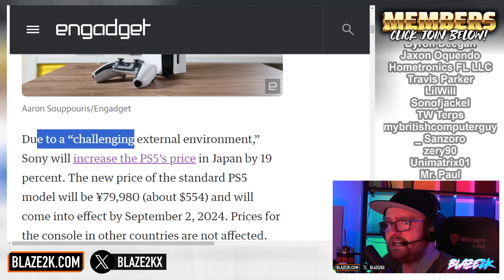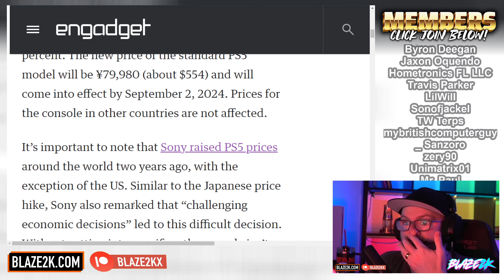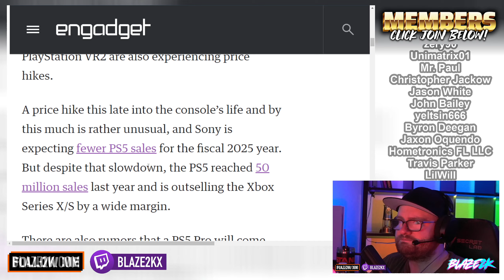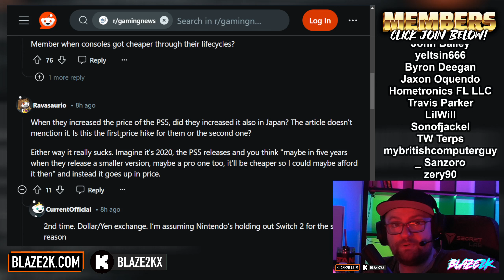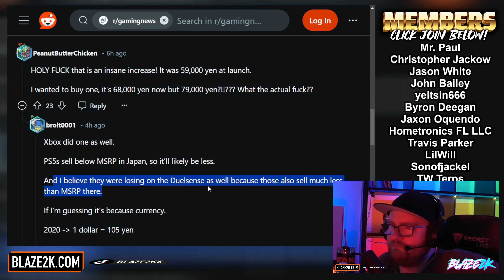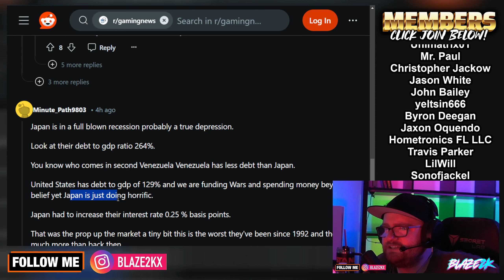PS5 GETTING A PRICE INCREASE - STOCK IS LOW - SCALPERS BACK?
⚠️ Support & Join our Members (or click join below the video)

Sony announces a significant price hike for PS5 in Japan, increasing by about $90, effective Sept 2. PS5 accessories, including DualSense and PSVR2, also see price bumps, reflecting global economic pressures.

* I may make a small referral commission off of products purchased via links on this channel!